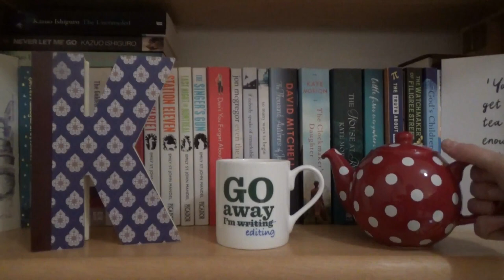Books I've Been Working On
In which I talk about some books I’ve been working on . . .

---Books Mentioned---

---General links---